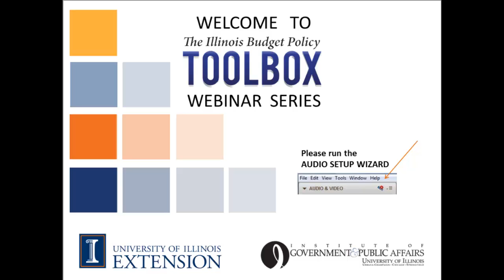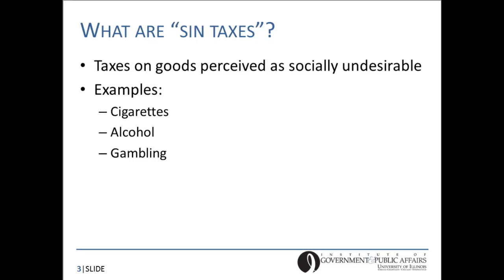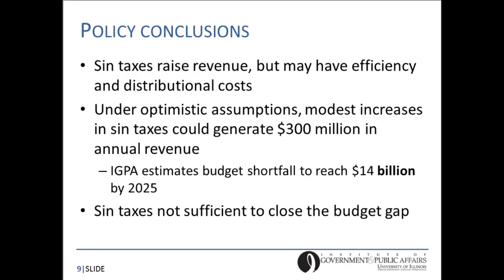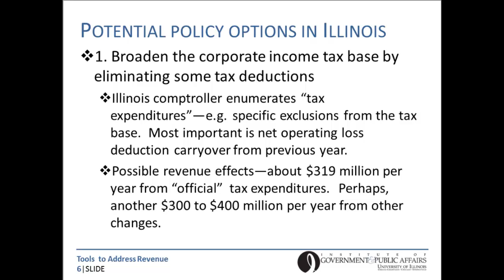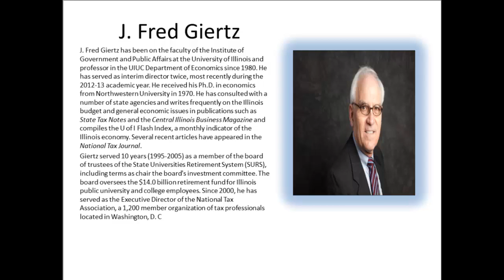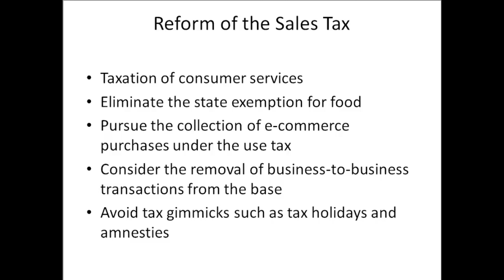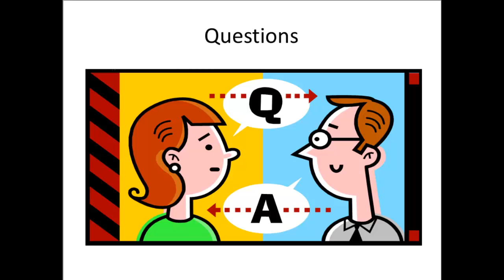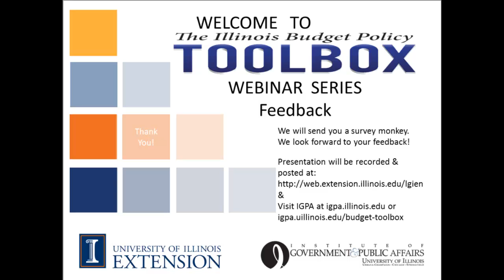The Illinois Budget Policy Toolbox: Tools to Address Revenue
This is the second installment of a 4 part series about Illinois' fiscal crisis and the tools needed to fix the economic situation.

"About the Toolbox Project" - Christopher Z. Mooney, Director of IGPA (1:45)

"Increasing Sin Taxes" - Julian Reif, UIUC, Economics (6:07)

"Business Tax Options" - David Merriman, UIC, Public Administration (16:26)

"Sales Tax Options" - J. Fred Giertz, UIUC, Economics (28:10)